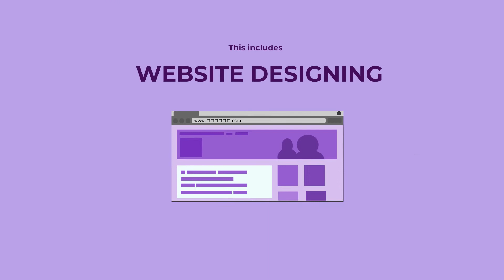Alladin Package | SEO, Digital Marketing, Website Design, Website Maintenance, Content Writing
Aladdin” package |
Check out our digital marketing solutions with our fun “Aladdin” package that will help elevate and build your brand's online reputation. Shergroup’s own Digital Marketing agency is helping our client community to join up the dots when it comes to building a sustainable marketing process. Take advantage of our Aladdin package and create a strong business presence online and Be Found!
Here’s a list of services we include in our Aladdin package:
Website Designing
Website Maintenance
Content Writing
SEO
Google Analytics
SEO Audit
Graphic Designing
Social Media Marketing
Competitor Analysis
Creating Backlinks
Email Marketing
Email List Building
About Shergroup | Being UK’s one of the leading business solutions providers, we aspire to build relationships to enhance business performance by delivering bespoke solutions.

Stemming from a Sheriff heritage of 200 years, our approach to work is personable and flexible. When a customer reaches out to Shergroup we ensure our customers get the best possible solution for their requirements and the best possible return on their investment. We help businesses run smoothly and focus on what they do best by being a constant, dependable, reliable, and reassuring presence. Our services are tailored to your specific requirements, and we make sure that when you approach us, we offer you the best possible service for your company.

We've developed a hub of professional business solutions to help our community of landlords, commercial businesses, public institutions, and everyone who requires our service to fill in their gaps. Today, we collect debt and retrieve the property for clients all around the world, as well as providing security services for schools, hospitals, VIPs, and everything in between, through our UK operation.

Links |
You can find us on all your usual social media channels including